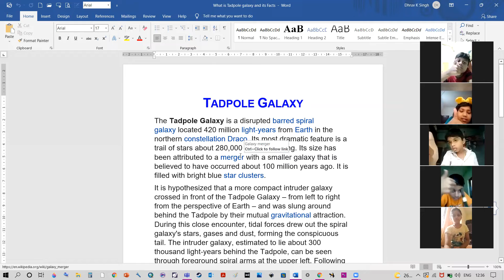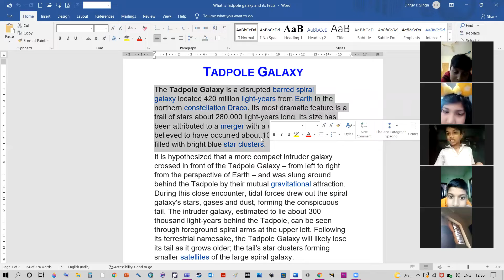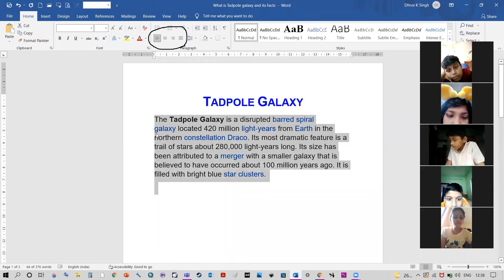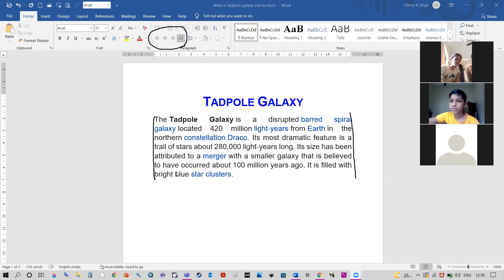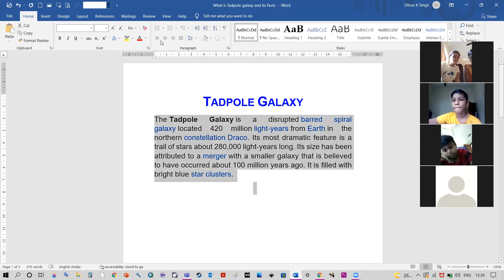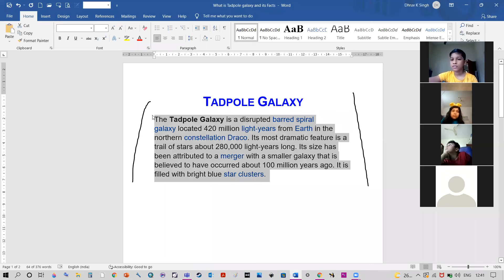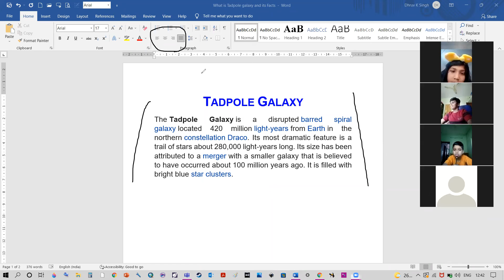Class 3 IT SKILLS DEC 21